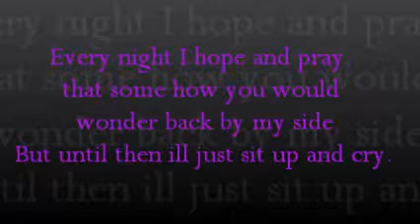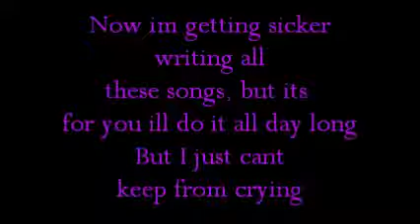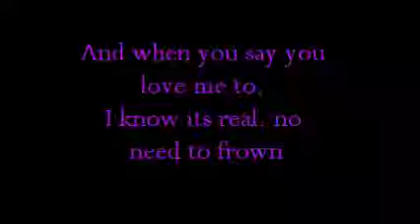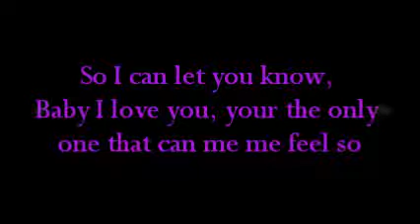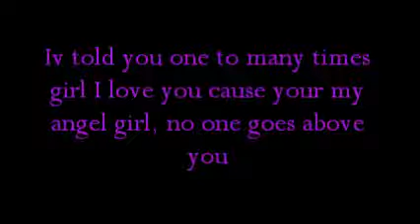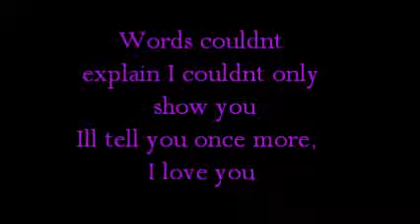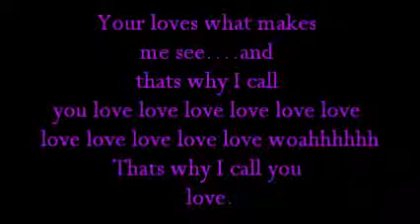I call you love- Dylan Holland w. lyrics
I call you love- Dylan Holland
comment/like (: hope you liked it